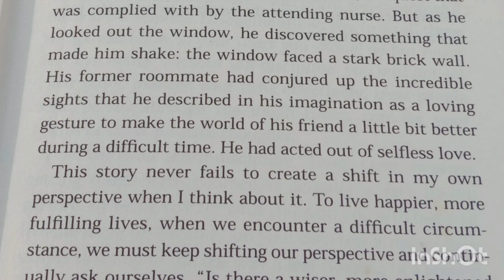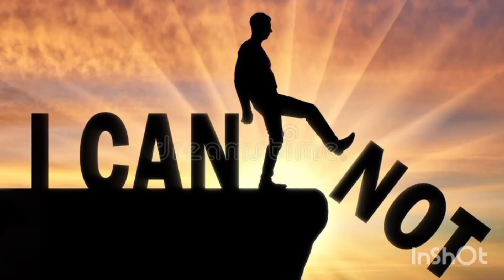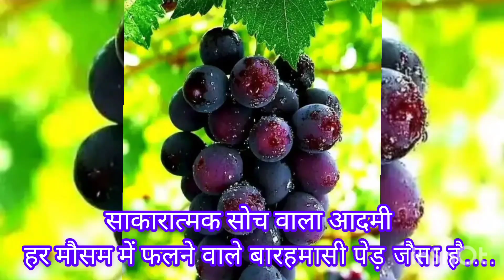एक हॉस्पिटल के दो मरीजों की कहानी। साकारात्मक सोच की कहानी! @ SAHAJ IDEA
एक हॉस्पिटल के दो मरीजों की कहानी।
साकारात्मक सोच की कहानी!